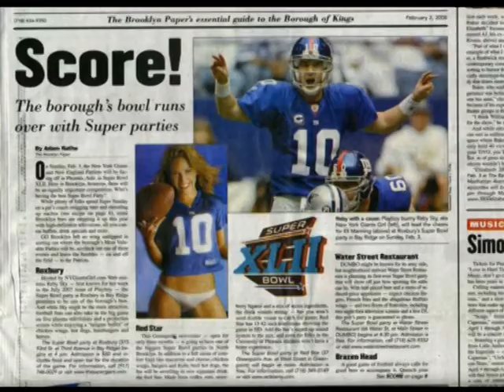Post Super Bowl Interview with NYGiantsGirl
Just found this - It's a radio interview from back in February 2008, right after we won the Super Bowl !
Oldie but goodie...lots of fun Super Bowl party pics !  :)